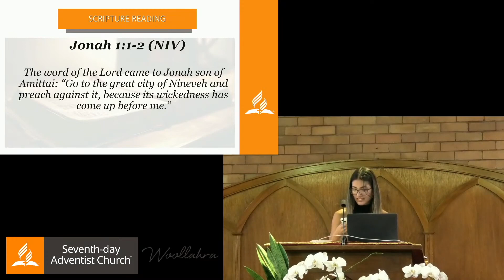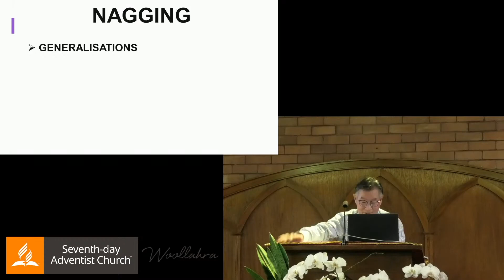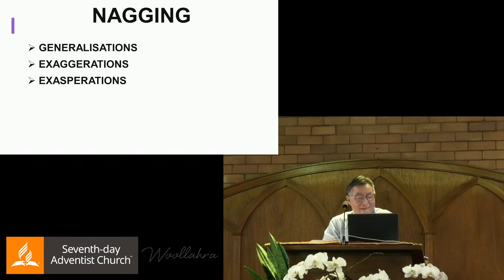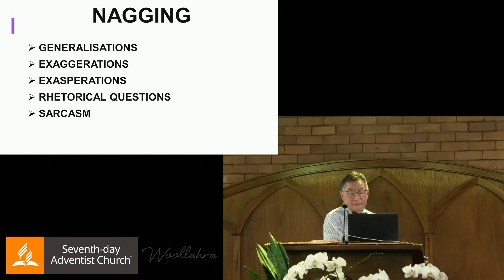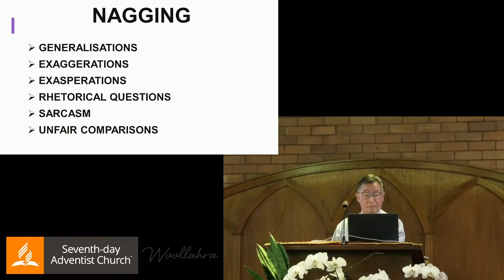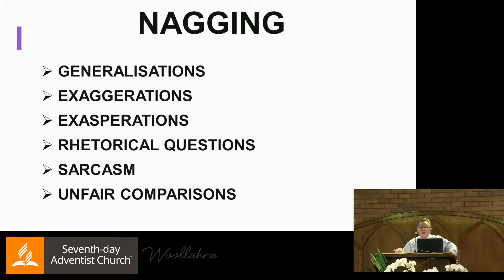"The Love of God” by Ernie Kum Yuen - 11 February 2023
What does nagging have to do with the love of God?